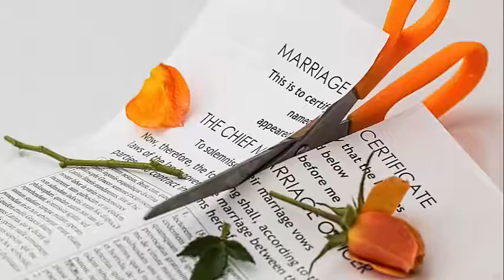If I File Bankruptcy Will They Stop Garnishing My Wages in Las Vegas|Emergency|Attorney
If you are facing foreclosure, wage garnishments, judgements, payday loans,etc.

If I File Bankruptcy Will They Stop Garnishing My Wages in Las Vegas